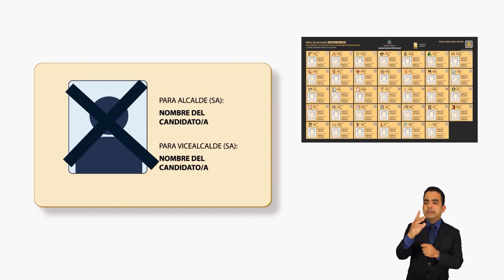MARIO NUNEZ DIRECTOR DE ELECCIONES JCE EXPLICA COMO VOTAR EN LAS ELECCIONES 2024 (LENIS OPINIONES)